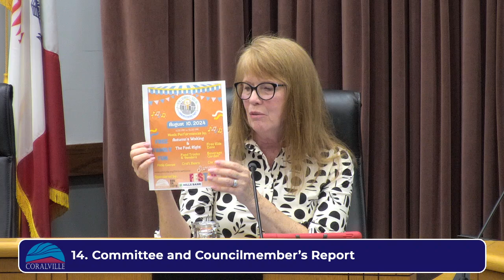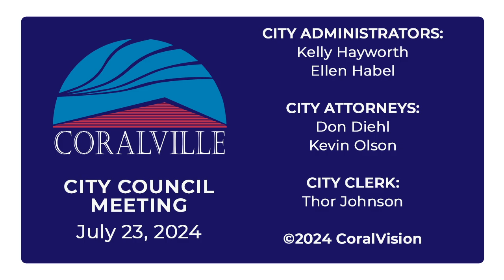Coralville City Council Meeting (July 23, 2024)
Click on time stamps to jump to any point in the meeting
0:00 Coralville City Council Meeting July 23, 2024

0:10 Item 1. Call to order

0:18 Item 2. Roll call

0:53 Item 3. Approve agenda

1:03 Item 4. Community comments

12:50 Item 5. West Village

16:44 Item 6. Clear Creek Stream Mitigation Bank - Final Seeding and Trees

17:37 Item 7. Urban Renewal Plan Amendments

19:30 Item 8. Bonds

20:15 Item 9. Taxicabs

21:59 Item 10. Consider motion to approve Consent Calendar as presented or amended

23:06 Item 11. City Administrator's report

24:52 Item 12. Mayor's report

29:04 Item 13. City Attorney's report

30:21 Item 14. Committee and Councilmember's report

38:06 Item 15. Motion to adjourn